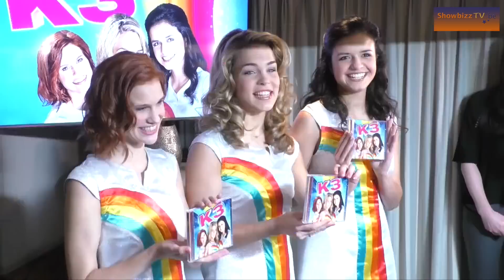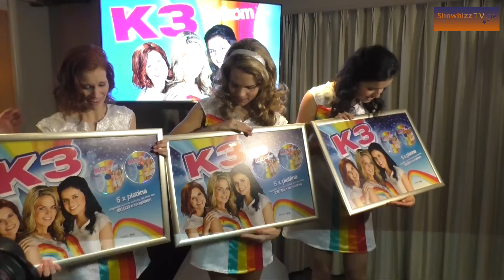K3 krijgt vijf keer platina tijdens persmoment in Vlaanderen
Kristel Verbeke mocht woensdagochtend een award aan Klaasje Meijer, Hanne Verbruggen en Marthe De Pillecyn overhandigen. Vijf keer platina voor de verkoop van meer dan 100.000 exemplaren van het album 10.000 Luchtballonnen van K3. Hanne, Klaasje en Marthe zagen ze even vliegen. Hun eerste platina plaat is een feit en dan krijgen ze ook nog eens meteen een vijfvoudige platina plaat.